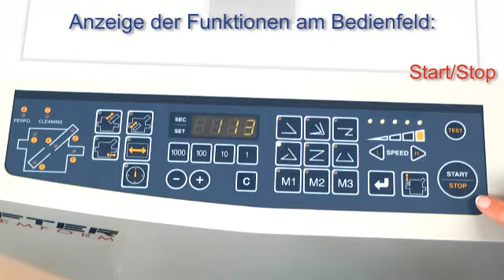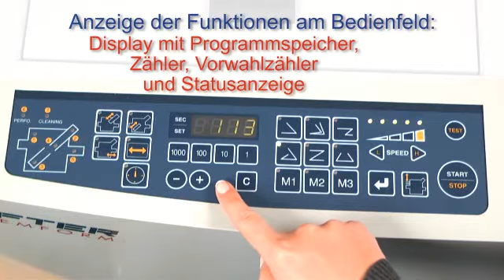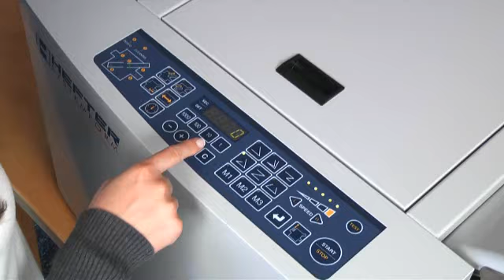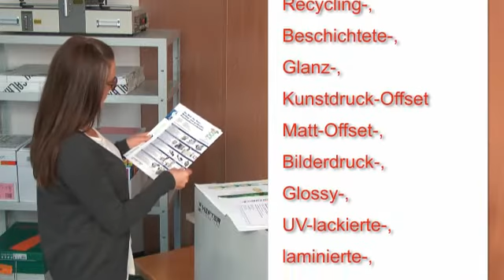Saugluft-Falzmaschine SF1500: Die ideale Lösung für die Weiterverarbeitung von Digitaldrucken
Stark – nicht nur bei Digitaldrucken.

Ob Standardpapiere oder spezielle Papiere mit empfindlichen Oberflächen eingesetzt werden, wie z.B. beschichtete Papiere, Glanzpapiere oder Bilderdruck, die Falzungen sollen möglichst schonend und möglichst nur mit einer Maschine erfolgen.

Dafür steht die SF 1500 von HEFTER Systemform mit Saugluftabzug und blasluftunterstützter Separierung der Bogen. Auch der Transport in der Maschine erfolgt besonders schonend mittels Saugband.

Bereits mit den hinterlegten Programmen läßt sich schon sehr komfortabel arbeiten, inkl. automatischer DIN-Format-Erkennung, Einstellung der Falztaschen- und Schuppenbandablage.

Darüber hinaus läßt sich die SI 1500 auf viele weitere Verarbeitungsmöglichkeiten exakt einstellen. Bis zu 3 Sonderprogramme sind dabei abspeicherbar.